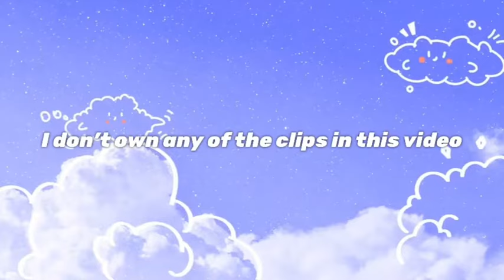Ryan and Sophie: Hate to Love